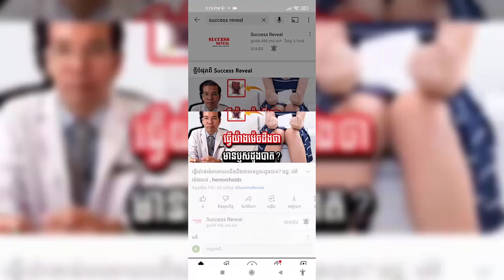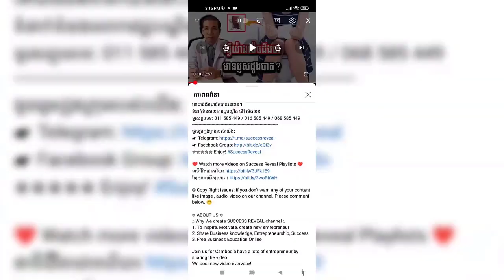អនាម័យអាហារមានសារៈសំខាន់ណាស់ចំពោះសុខភាព , Food hygiene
In this video we want to show you about អនាម័យអាហារមានសារៈសំខាន់ណាស់ចំពោះសុខភាព , food hygiene , SUCCESS REVEAL

ការបរិភោគ​អាច​នាំ​ឲ្យ​មនុស្ស​មាន​សុខភាព​មាំមួន តែ​បើ​ការបរិភោគ​ក្នុង​សភាព​កង្វះ​អនាម័យ គឺ​អាច​នាំ​ទៅ​រក​ការគ្រោះថ្នាក់​បាន ជួនកាល​អាច​បណ្តាលឲ្យ​ស្លាប់​ផង​ក៏សឹង​មាន ។
ចូលរួមក្នុងក្រុមរបស់យើង:
✮✮✮✮✮ Enjoy!

✡ ABOUT US ✡
.: Why We create SUCCESS REVEAL channel :.
1. To inspire, Motivate, create new entrepreneur
2. Share Business knowledge, Entrepreneurship, Success
3. Free Business Education Online